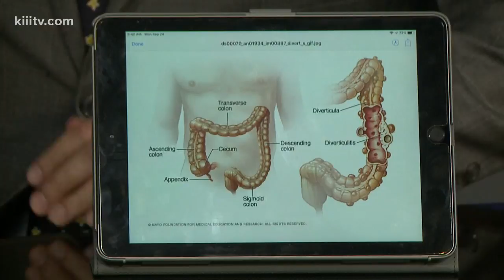Diverticulitis and you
Symptoms include stomach pain, fever, and a change in bowel habits for people over 40 according to Dr. Gregg Silverman.